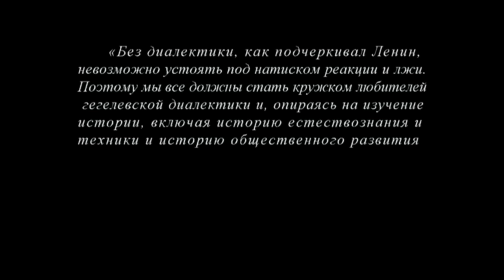Кружок диалектики (2015-2016) - 01. «От долженствования к бесконечному»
На первом в 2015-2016 году занятии кружка по диалектике «От долженствования к бесконечному» рассматривался переход идущего к своему концу конечного к бесконечному как реальности.